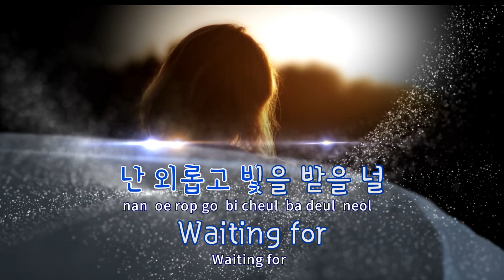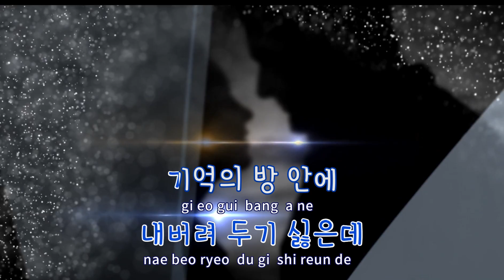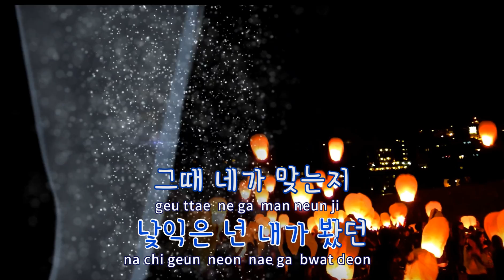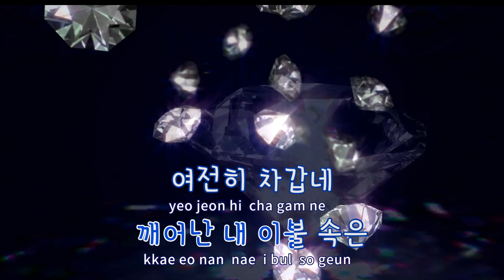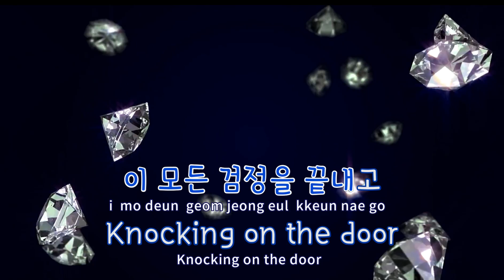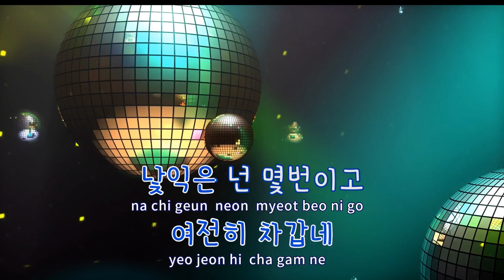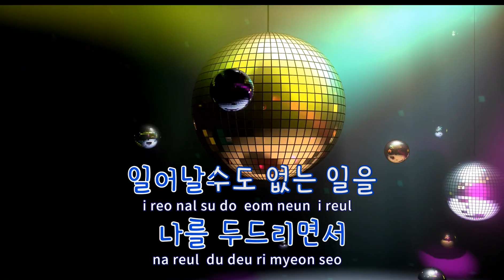[TJ노래방] Autumn Dream - 엔플라잉 / TJ Karaoke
Autumn Dream  --  엔플라잉